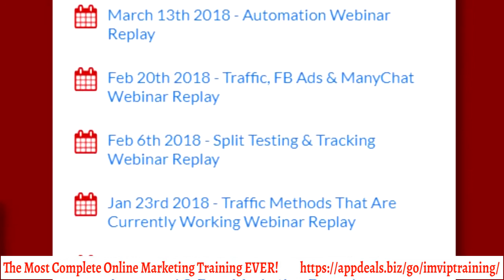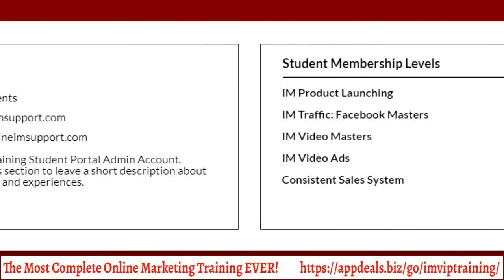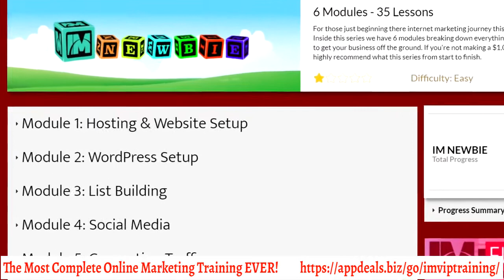The Most Complete Online Marketing Training Platform EVER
Whatever stage you’re at in your business right now I’ve something for you today that’s guaranteed to increase your results
You’ll not find a better online marketing training platform than this.

Translated titles:
La plataforma de capacitación de marketing en línea más completa jamás

Die vollständigste Online-Marketing-Trainingsplattform aller Zeiten

La plateforme de formation marketing en ligne la plus complète de tous les temps

A mais completa plataforma de treinamento de marketing on-line de todos os tempos

अब तक का सबसे पूरा ऑनलाइन विपणन प्रशिक्षण मंच